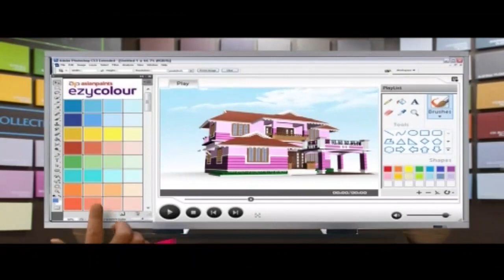തിരുവനന്തപുരം ചാല മാർക്കറ്റിൽ കളിപ്പാട്ടങ്ങളുടെ ഹോൾസെയിൽ കടയിൽ തീപിടുത്തം.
തിരുവനന്തപുരത്ത് കളിപ്പാട്ടങ്ങളുടെ ഹോൾസെയിൽ കടയിൽ  വൻ തീപിടുത്തം, അടുത്തുള്ള മറ്റു കടകളിലേക്ക് തീ പടരുന്നത് തടയാൻ ഫയർ ഫോഴ്‌സ് കഠിന പരിശ്രമത്തിൽ